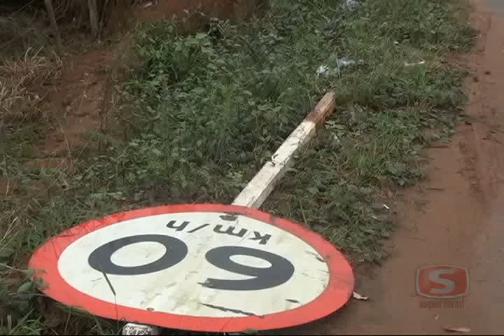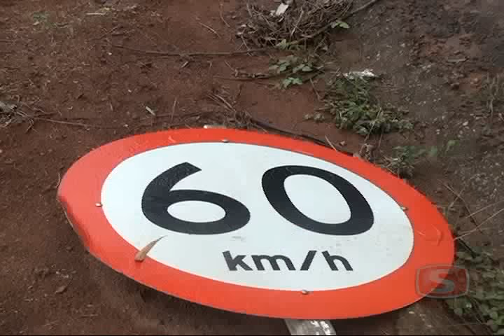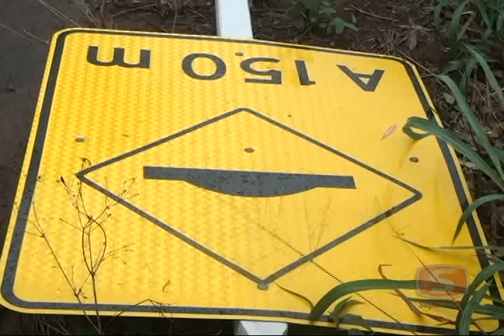Ato de vandalismo na MG 425: placas de sinalização da rodovia são destruídas